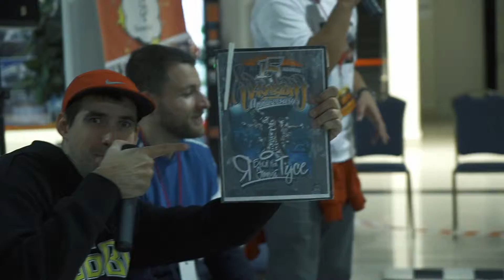Победа Жизни 2018 | D.vision 15th anniversary